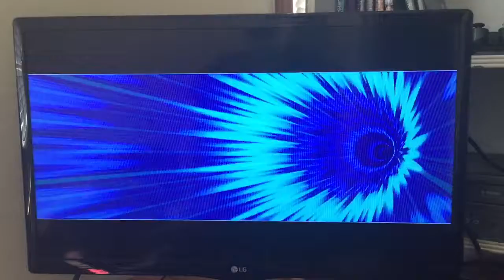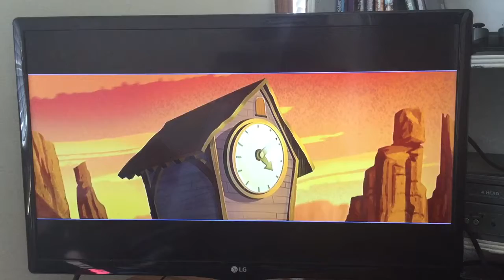Sly Cooper Thieves in Time ( PS3 ) Playthrough: Turning Japanese: Finale El Jefe's Defeat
The Turning Japanese episode finally reaches the end for the story on my Sly 4 play.

Operation: Altitude Sickness finished by defeating the boss El Jefe.

The next episode: Go West Young Raccoon, starts and with the 1st Part looking for clue bottles.